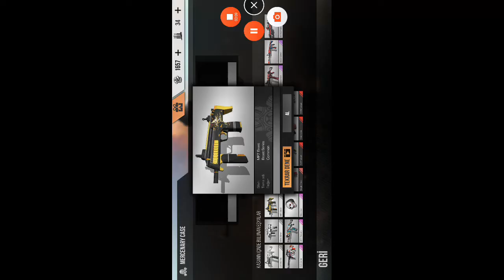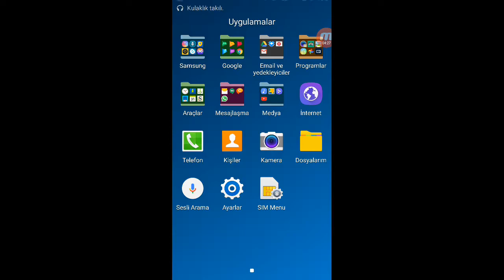Standoff Multiplayer Kutu Açılımı #3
Standoff Multiplayer oyununda bir süredir biriktirdiğim kutulari actik.